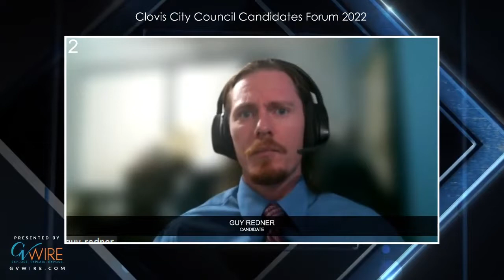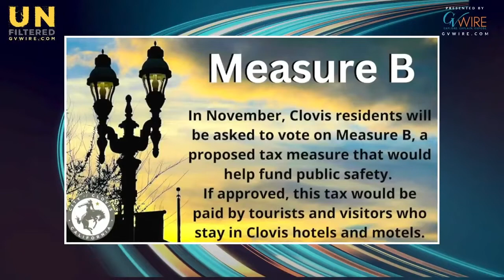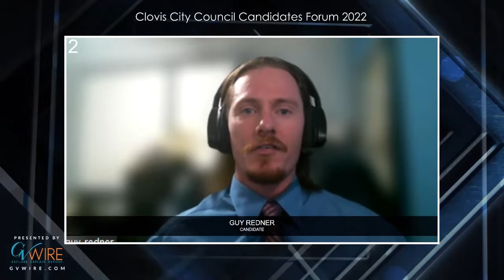Clovis City Council Candidates Forum #2